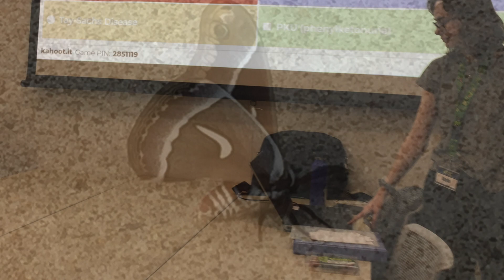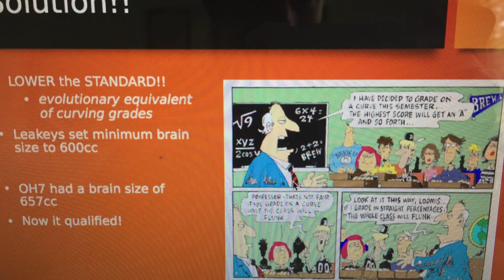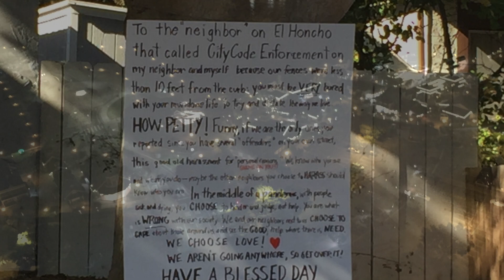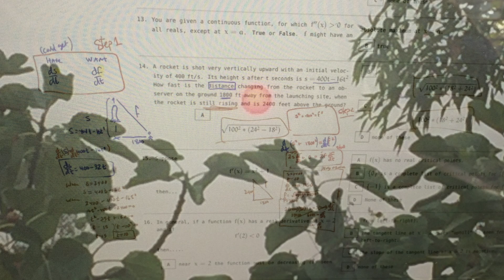Happy Now - No Doubt, MrEpicElevator Music Video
Enjoy this emotional photo montage to No Doubt't "Happy Now" from their "Tragic Kingdom" album!
Media References:
2:17 - Star Trek - TOS - "The Cage"
2:33 - Star Trek - TOS - "The Naked Time"
2:57 - "Star Wars: The Rise of Skywalker"
3:01 - Star Trek - Discovery -  "Brother"